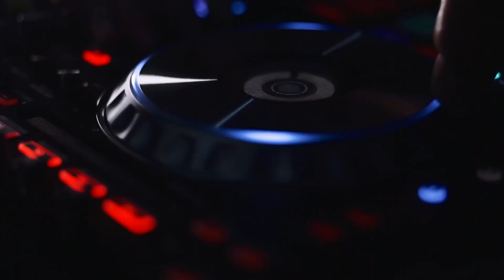Karunesh - Call Of The Tribes Official video Dj Kenan vs Azer Exotic Tar mix